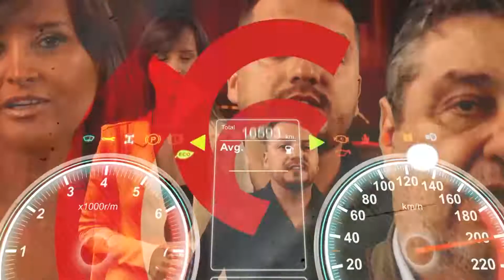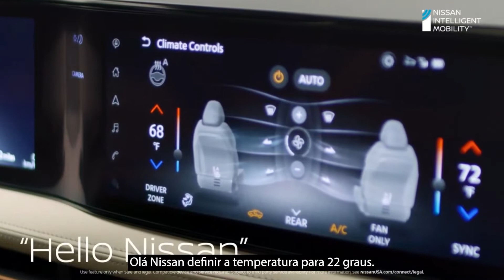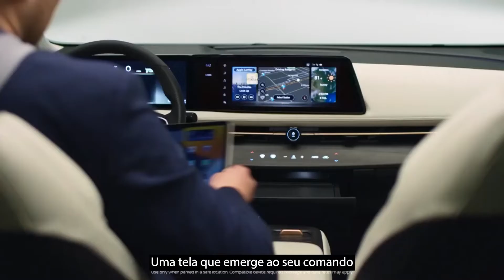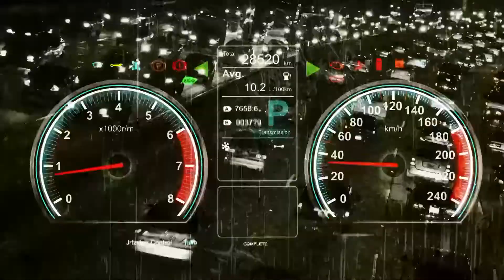O Nissan Ariya é 100% elétrico, autônomo e muito, muito tecnológico. Confira!!!